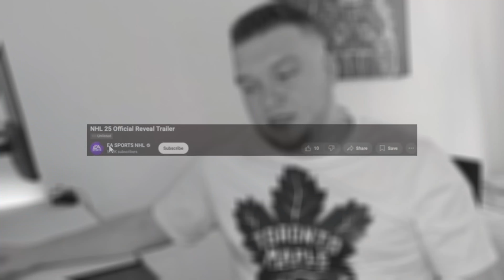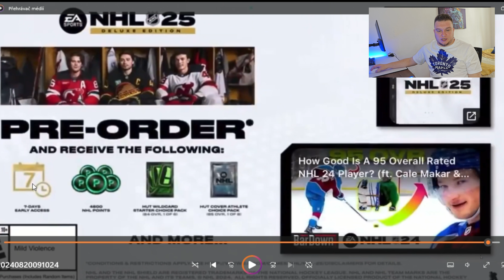NHL 25 | Reveal Trailer | Pouze na nové konzole | Přepracované bruslení | bratři Hughesovi na obalu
⏬⏬⏬ [ SOUKROMÉ ÚČTY ] ⏬⏬⏬